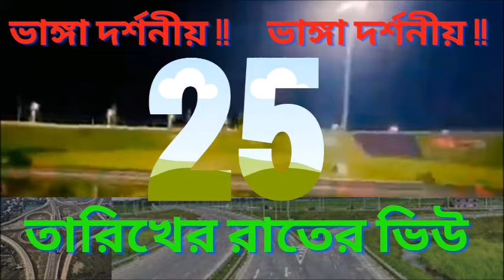ভাঙ্গা দর্শনীয় !! ভাঙ্গা দর্শনীয় !! ভাঙ্গা দর্শনীয় !!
ভাঙ্গা দর্শনীয় !! 25 তারিখের রাতের ভিউ